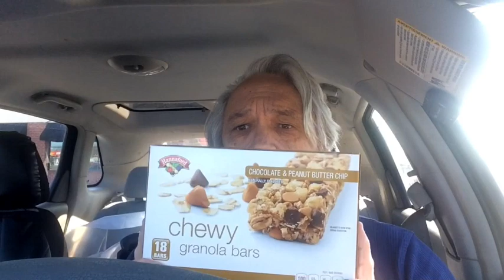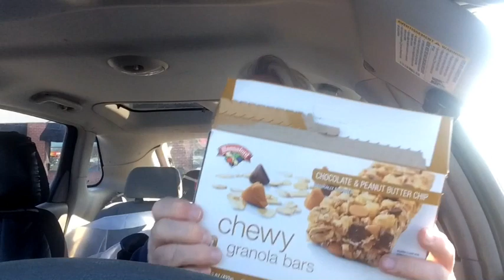Make your own MRE with breakfast bars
Breakfast bars are a very pocketable grab to go food.